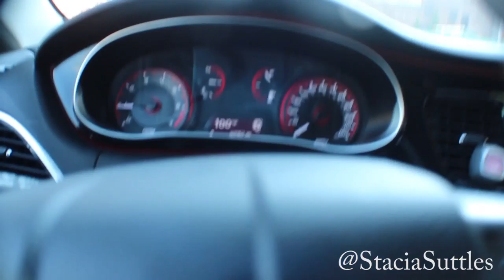PRO BOXING IN QUEENS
On Friday, July 22, I went to the 5 star banquet hall to watch some pro fights, support my friends, and shoot some pictures.